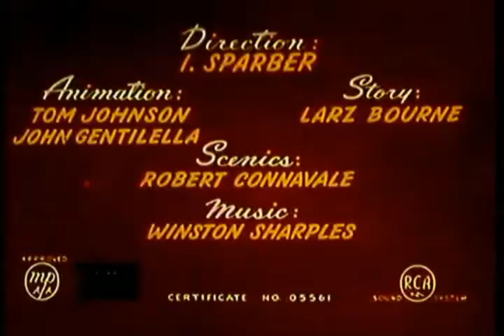Popeye The Sailor - Bride and Gloom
Popeye The Sailor - Bride and Gloom. 1954. Public Domain.